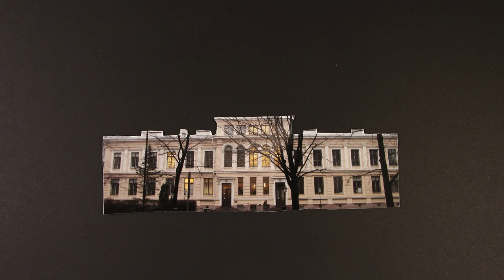Pala-animaatio 1.10.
Annantalon Galleriakeskiviikon 1.10. animaatiotyöpajojen satoa.

galleriakeskiviikko.fi